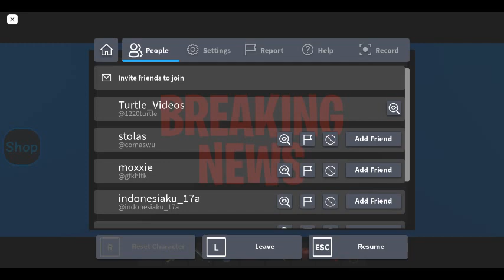Daycare 2 story (Halloween Event)